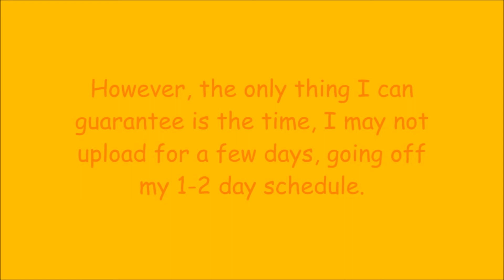My YouTube Schedule!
Welcome to a video explaining when I will be uploading my videos! Before today, I've never really thought of having a schedule. But today I have made one which I will try my best to stick to. Enjoy!